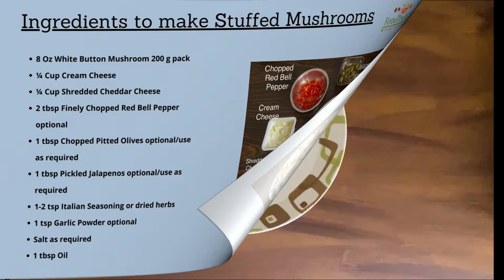Air Fryer Stuffed Mushrooms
Mushrooms stuffed with cheese mixture, olives, jalapenos and red bell pepper make a hearty appetizer that's perfect for your parties, get togethers, game day parties or Friday movie night at home with your loved ones.

INGREDIENTS
8 Oz White Button Mushroom 200 g pack
¼ Cup Cream Cheese
¼ Cup Shredded Cheddar Cheese
2 tbsp Finely Chopped Red Bell Pepper optional
1 tbsp Chopped Pitted Olives optional/use as required
1 tbsp Pickled Jalapenos optional/use as required
1-2 tsp Italian Seasoning or dried herbs
1 tsp Garlic Powder optional
Salt as required
1 tbsp Oil

Do like the video and give your feedback on the video and recipe!